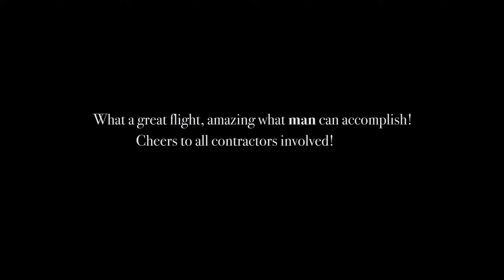Simply amazing bridge footage of the new spanned MN to WI Stillwater Bridge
Went out and filmed the amazing new Stillwater MN bridge. Can't wait to see how much easier it is to get through downtown Stillwater after this thing is finally opened!
I honestly feel like this is some of the best footage I have yet to capture and really did spend a lot of time in editing world to make sure everything that was amazing from the Phantom was shown but I still had to cut it down just to keep it short and sweet. Even after cutting as much as I could it still turned out over 2 min. So please take your time and enjoy!
Nics.